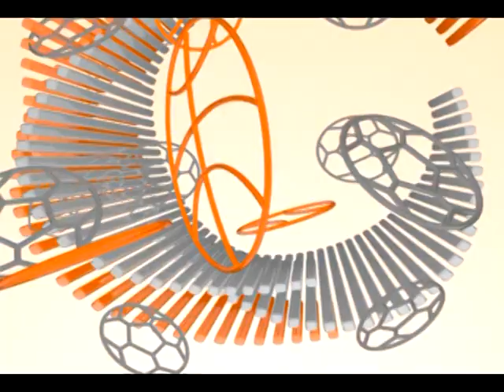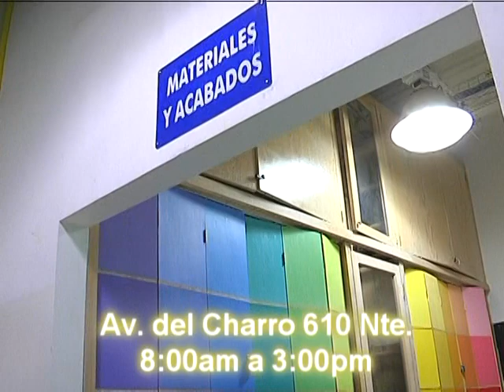Indios UACJ vs Irapuato - Final Vuelta